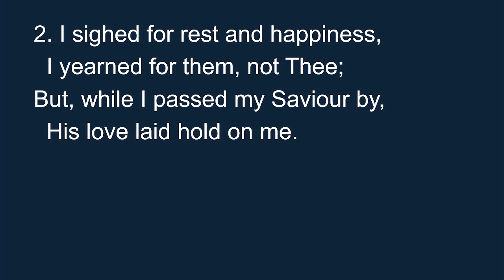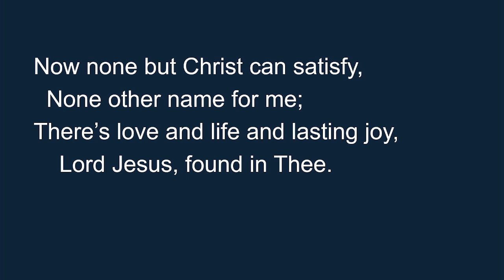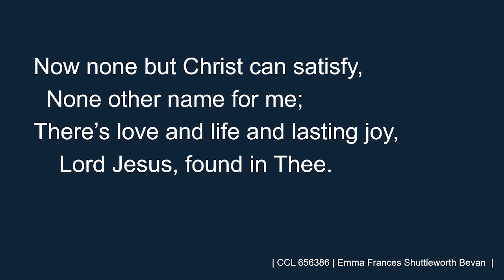14th May 2023 (Sunday AM) Sam Oldridge